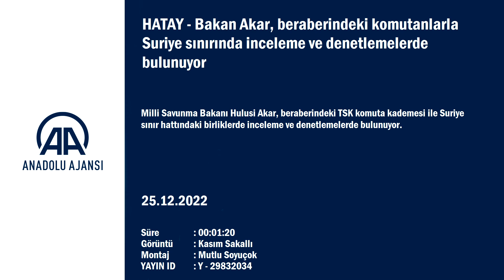Bakan Akar, beraberindeki komutanlarla Suriye sınırında inceleme ve denetlemelerde bulunuyor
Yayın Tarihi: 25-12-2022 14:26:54